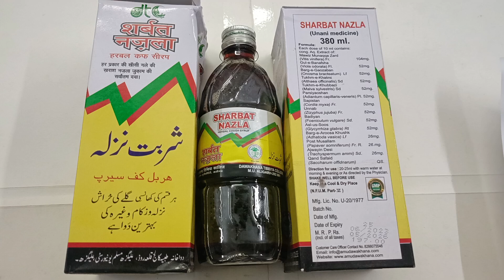SHARBAT NAZLA BY DAWAKHANA TIBBIYA COLLEGE (A.M.U)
सभी प्रकार की खांसी से तुरंत राहत। यह फेफड़ों के कामकाज को बढ़ाने में मदद करता है और मुंह और गले की जलन के खिलाफ एक उपाय के रूप में कार्य करता है। यह राहत प्रदान करता है सांस लेने में कठिनाई, फेफड़ों की जलन और हवा के मार्ग की सूखापन और खुरदरापन।